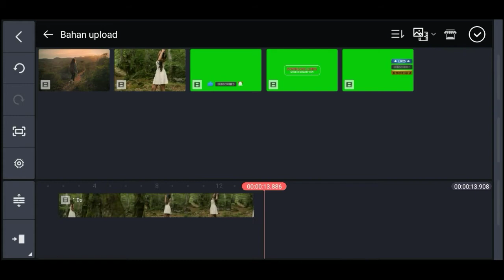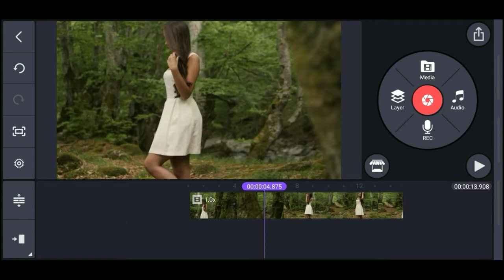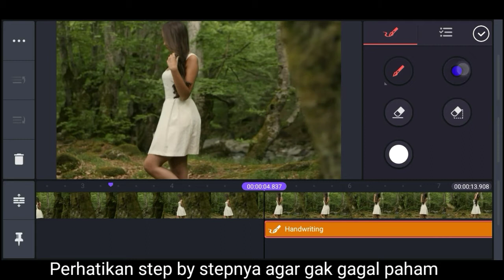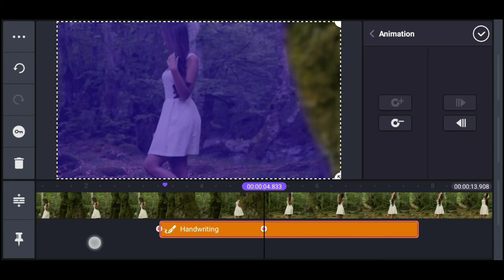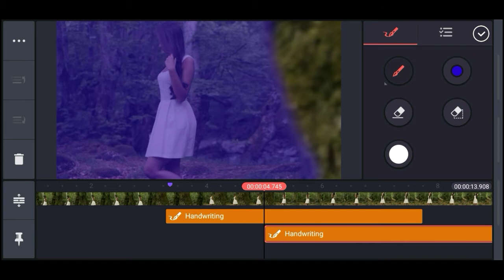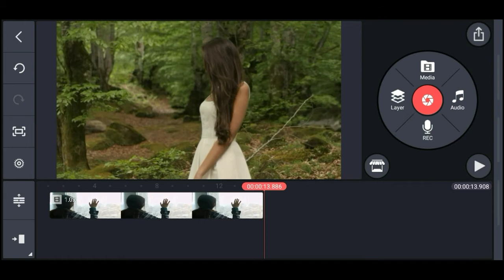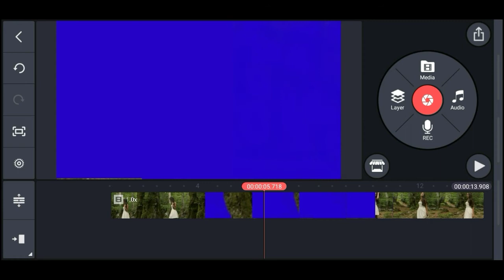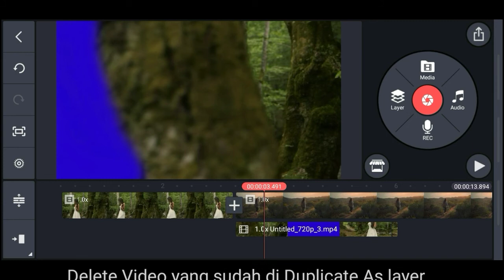Frame Blocking Transition in Kinemaster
Assalamualaikum Mas Bro & Mba Bro
Kali ini saya mau share tutorial cara membuat Frame Blocking Transition in Kinemaster